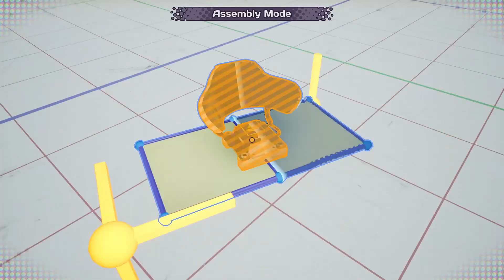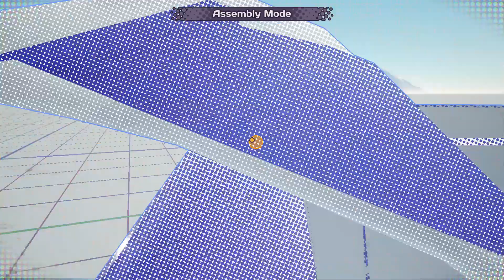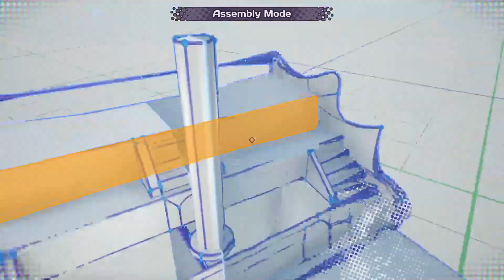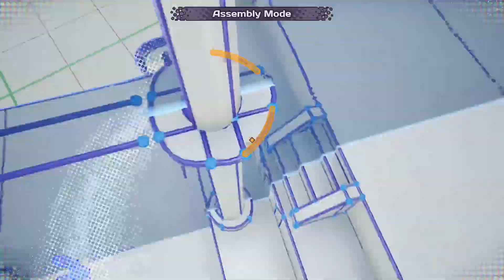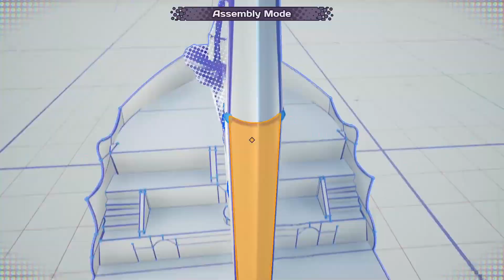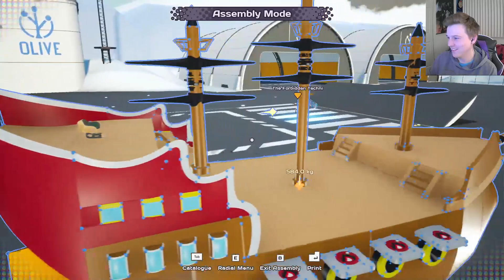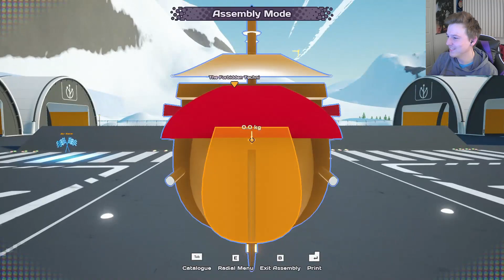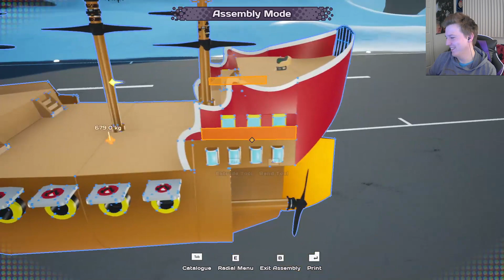Made Bowser's Flying Ship and tried to battle with it!! //Main Assembly Gameplay #43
I made Bowser's Flying Ship and had my buddy Forbidden test it around with me. Hope you enjoy :)